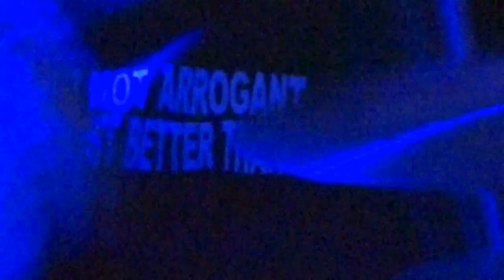Loose Connections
Mere beer festival at the Walnut Tree Inn. Loose Connections played a superb set and made for a great evening. Thanks Lads.